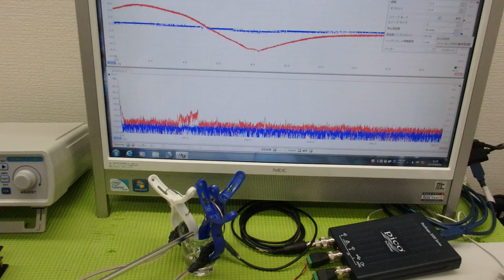メガヘルツの超音波発振制御プローブを利用した実験動画